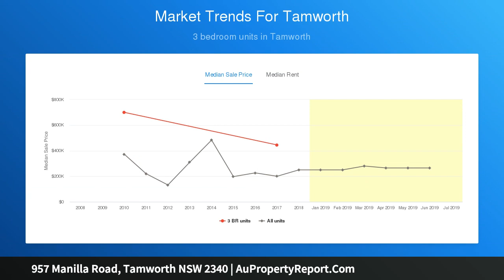957 Manilla Road, Tamworth NSW 2340 | AuPropertyReport.Com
957 Manilla Road, Tamworth NSW 2340
Property Type: house
Bedrooms: 4
Bathrooms: 4
Car Space: 6
Golden Opportunity